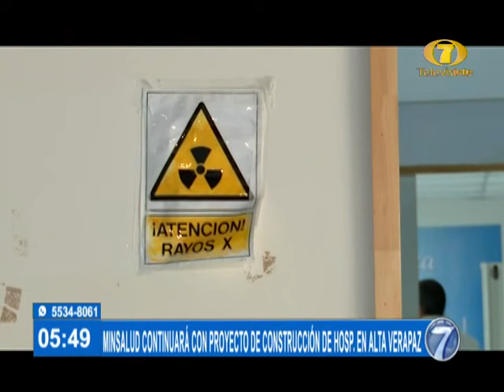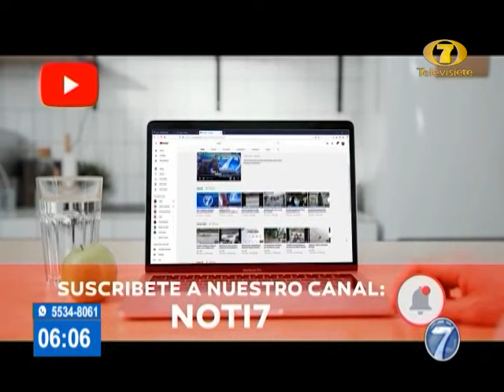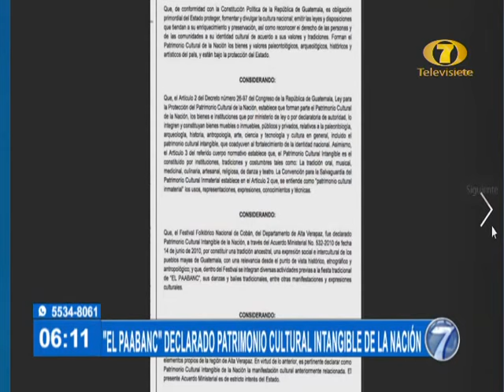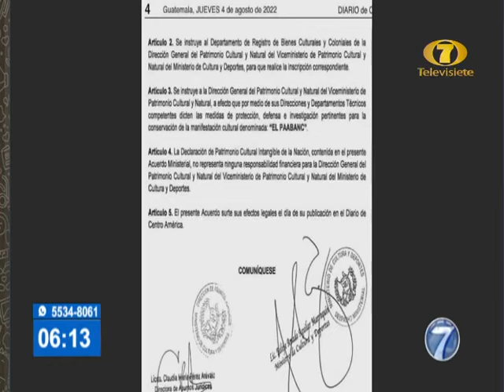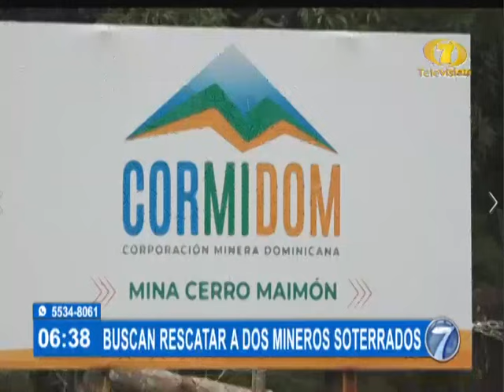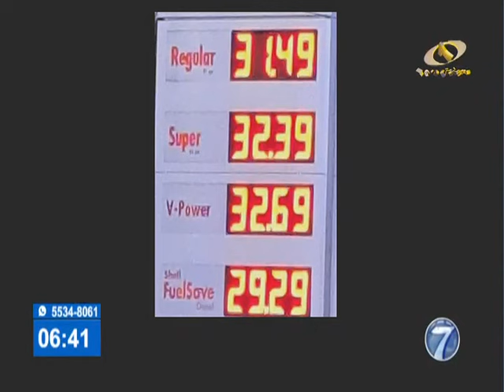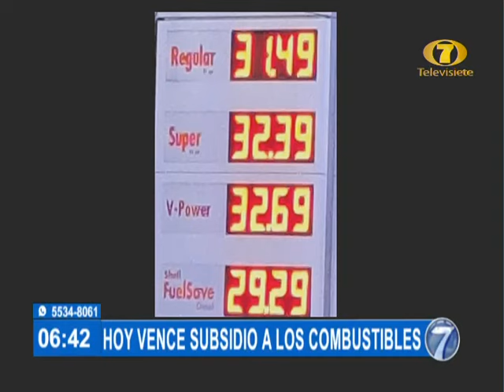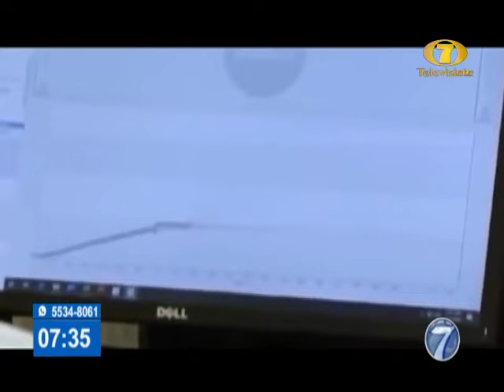Noti 7 Emisión Matutina: Programa del 4 de agosto de 2022